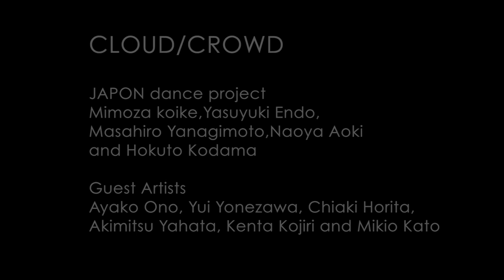"CLOUD/CROWD" JAPON dance project at New National Theater Tokyo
Performed: 2014~ at The New National Theater TOKYO(JP)
Length: First part 35 min, Second part 40 min
Choreography and Direction: JAPON dance project
Scenography: Shizuka Hariu
Performers
JDP: Yasuyuki Endo, Mimoza Koike, Naoya Aoki, Masahiro Yanagimoto, Hokuto Kodama.
 Guest: Ayako Ono, Yui Yonezawa, Chiaki Horita, Kenta Kojiri, Akimitu Yahata, Mikio Kato.